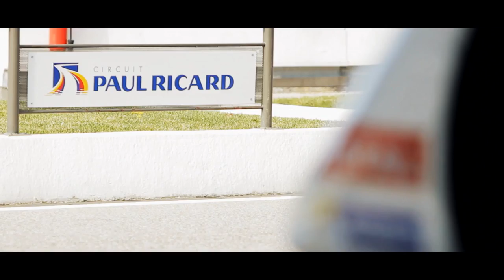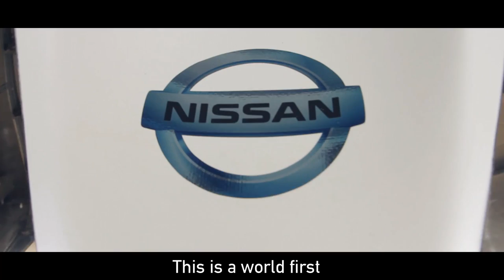Satoshi Motoyama to drive Nissan ZEOD RC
Japanese ace Satoshi Motoyama will drive the Nissan ZEOD RC at Le Mans alongside GT Academy winners Lucas Ordóñez and Wolfgang Reip. NISMO.TVへようこそ！これはNISMO （ニッサン·モータースポーツ）の世界に捧げ公式チャンネルです - 私たちは、あなたが道路上のトラックとスポーツカーに車をレースもたらし大好きです。日産GT -R NISMO GT3 、世界最速の電気レースカーを受賞したチャンピオンシップで、だけでなく、トラック上日産の信じられないほどの技術革新 - 叙事詩日産GT -R 、 GT-R NISMO 、ニスモ370Zとジュークニスモの最新購読 - 日産ZEOD RCと日産GT-R LM NISMOは、LM P1カテゴリーで2015ルマン用に構築されている。我々はまた、あなたは、WEC世界耐久チャレンジ、 BESブランパン耐久チャレンジ、スーパーGTやルマン24時間レースからLIVEもたらす！ GTアカデミー